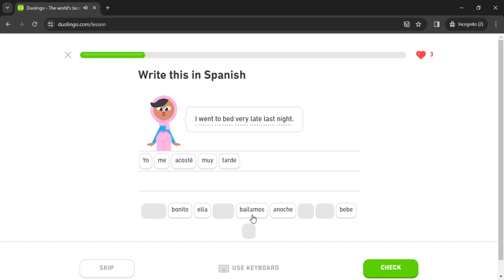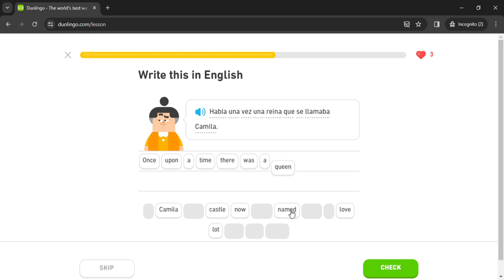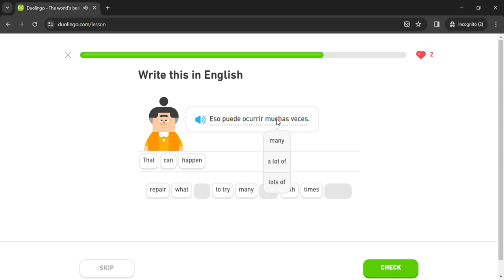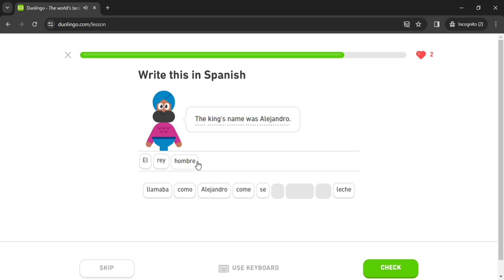Duolingo #1845 Spanish - English (Part 12 - Places)